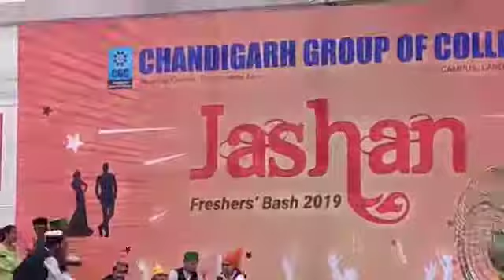Nati on fire / Chandigarh group of colleges // freshers 2k19// cgc //Himachali nati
Freshers 2k19 cgc